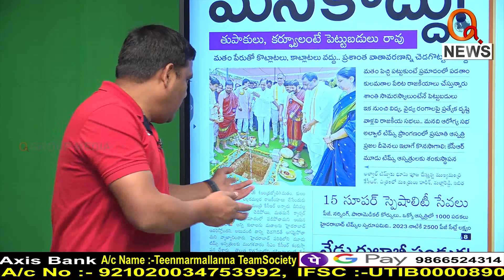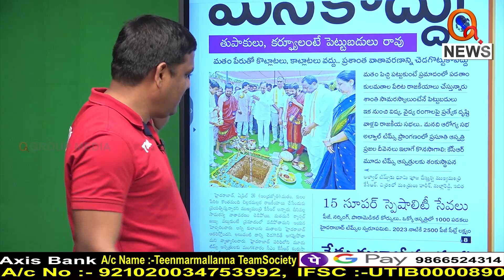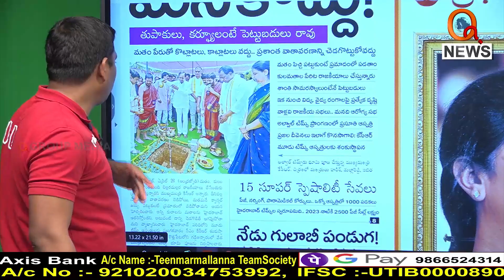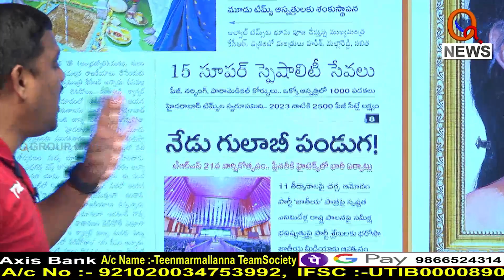కులమతాలతోనే కేసీఆర్ రాజకీయాలు..|| TeenmarMallanna || QNews || QNewsHD